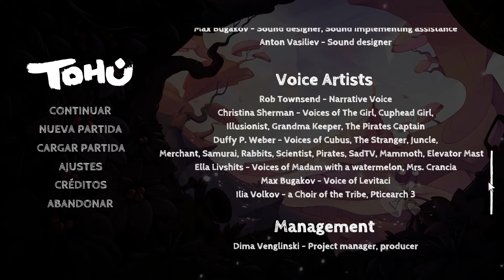Tohú. Demo full playthrough. No commentary. Subtítulos en español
By Fireart Games and Irregular Corporation.